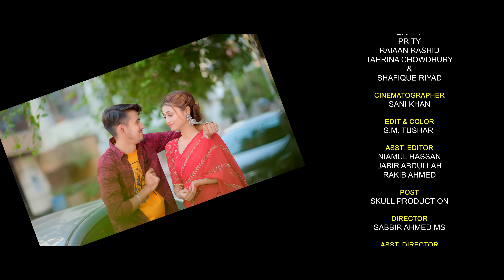Kothin Pathor | কঠিন পাথর | Tahasan Tashfiq | Sadat Hossain | Music Video | New Bangla Song 2023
Song : Kothin Pathor (কঠিন পাথর)
Singer : Tahasan Tashfiq
Lyric & Tune : Sadat Hossain
Cast : Bappy & Prity
Cinematography : Sani Khan
Edit & Color : S M Tushar
Directd By : Sabbir Ahmed MS
Language : Bangla
Label : Agniveena

G Prime!!! বিনোদনের সব কনটেন্ট এক Platform এ ❤❤ Google PlayStore থেকে অ্যাপটি ডাউনলোড করে উপভোগ করুন Exclusive সব নাটক, সিনেমা, শর্ট ফিল্ম, Unreleased গানসহ আরোও অনেক কিছু..